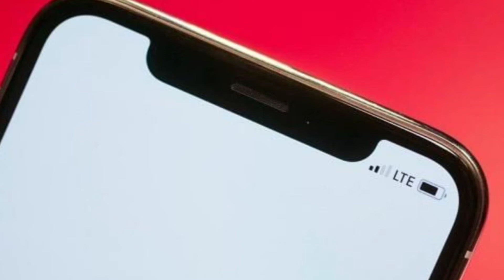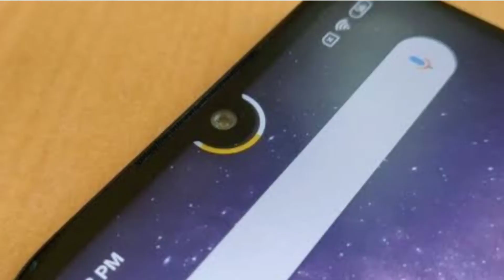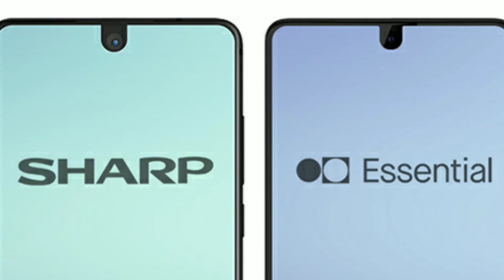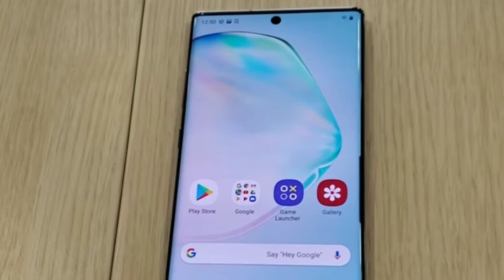قصة النوتش notch/يعني ايه نوتش?مين اخترع النوتش؟.ماهو اول موبايل بنوتش؟تفاصيل متعرفهاش عن النوتش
الفيديوا ده هيبقي نوعيةمختلف شوية عن معظم الفيديوهات اللي عملتها قبل كده الفيديوا هيكون عباؤة عن اني فيكل فيديوا هتكلم عن كلمة او مصطلح مشهور في مجال الموبايلاتت بشكل عام او مجال التكنولوجيا وفيه ناس كثيرة مش عارفه معناه فا انا هتكلم عنه واقول معناه بس بقي هتكلم عنه بالتفصيل وهنحكي اصل وقصة الكلمة مثال علي كده وهوا فيديوا النهاردة هتكلم فيه عن كلمة النوتش كلمة بنسمعها كثير والبعض ممكن ميكونش عارف معناها او اصلها فا في الفيديوا ده بقي هتكلم عن *معني الكلمة وترجمتها *مين مخترع النوتش *اول موبايل اتطبق عليه فكرة النوتش *وتطور النوتش في السنوات الاخيرة notch يعني لاايه نوتش في الموبايل ما هو النوتش nocth